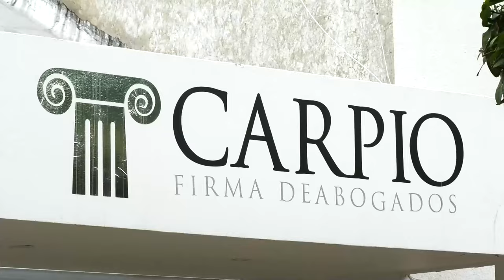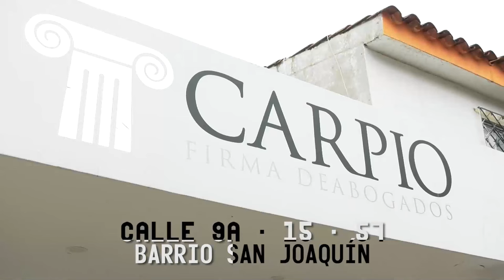A TRAVÉS DEL DIÁLOGO SE BUSCA RECONOCER DERECHOS VULNERADOS DEL PUEBLO YUKPA EN CESAR